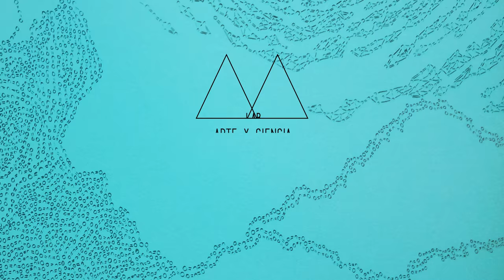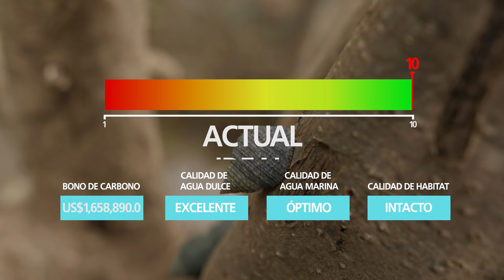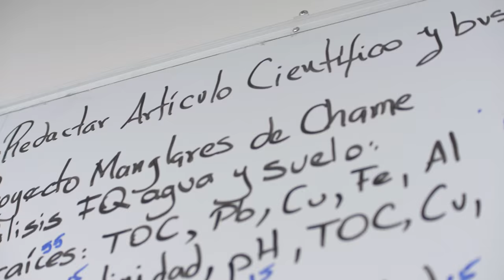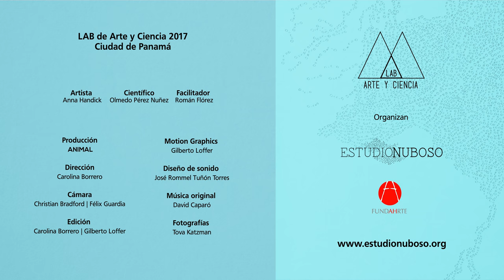MANGLAR RESILIENTE: La química del hábitat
Los manglares de Juan Díaz en Panamá son el área de estudio de Olmedo Pérez, quien nos lleva por los descubrimientos que han hecho en su investigación y las propiedades físico químicas del hábitat. Anna Handick siendo testigo del deterioro del bosque trabaja la resiliencia desde sus dibujos y una instalación participativa con basura extraída del manglar.